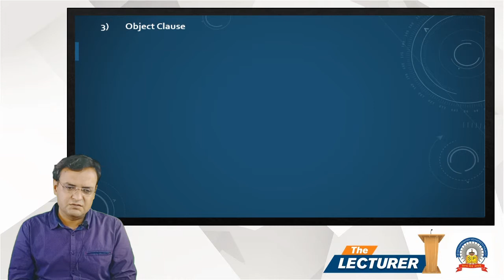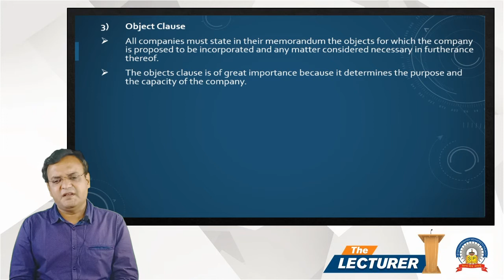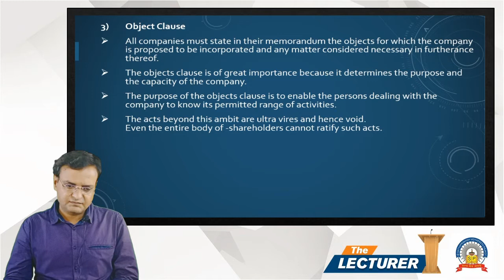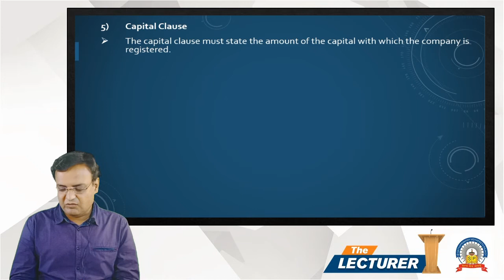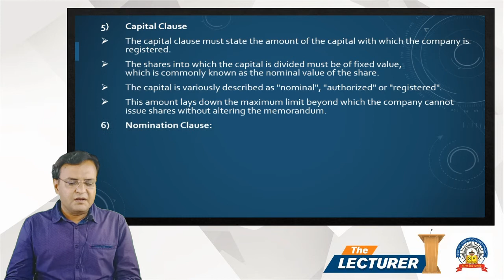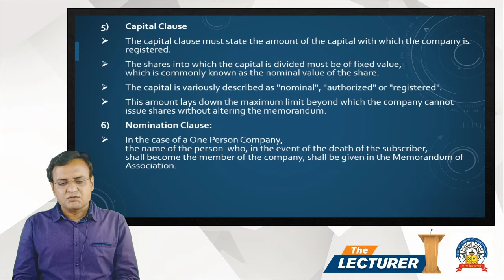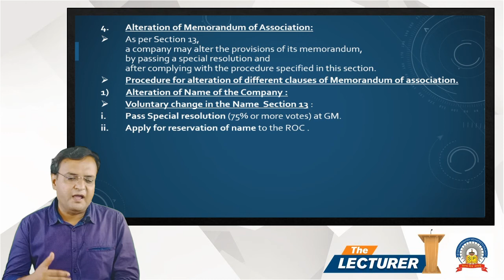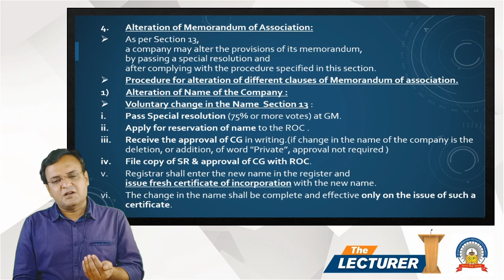Chap.: Incorporation of Company Topic: Memorandum Part-3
Hi All,